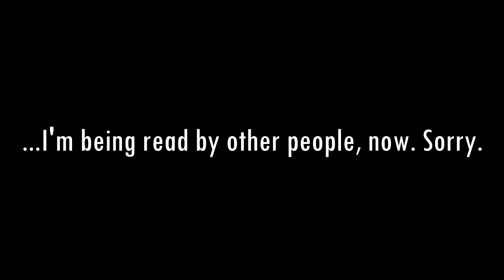Dr. Wolfula- "Jack Frost 2" Review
Dr. Wolfula missed Christmas, so he's brought you a very late gift... a review of a film about a snowman that kills people on a tropical island. Doc is a good friend.